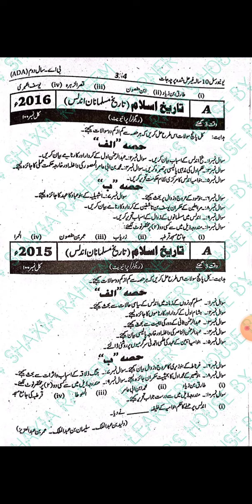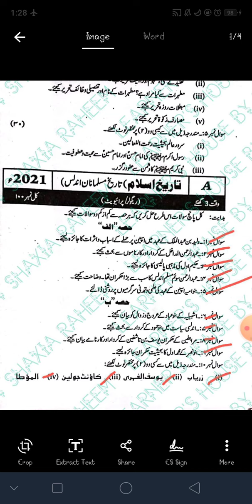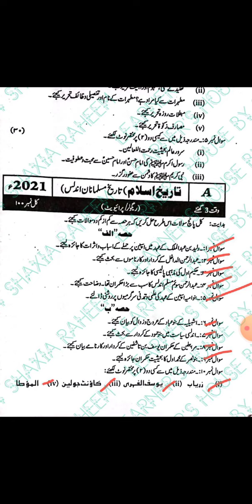ISLAMIC HISTORY 2 SPAIN IMPORTANT QUESTIONS GUESS